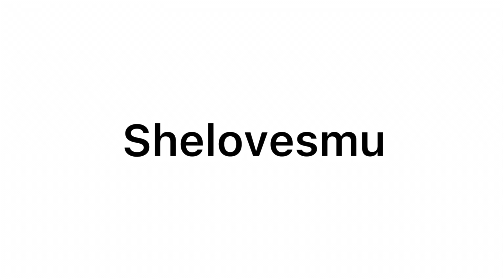Best shadow boxers at my school 😱😂pt 1 *crazy combos*